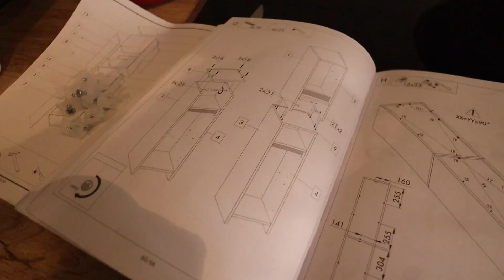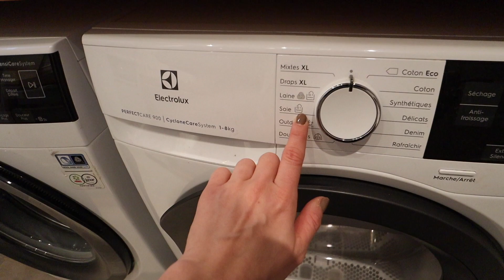PORZĄDKI I ORGANIZACJA PRALNI *przed i po*